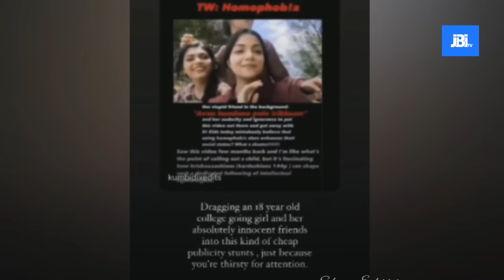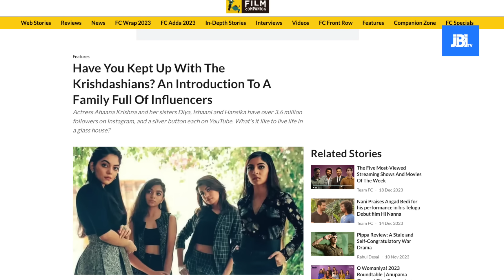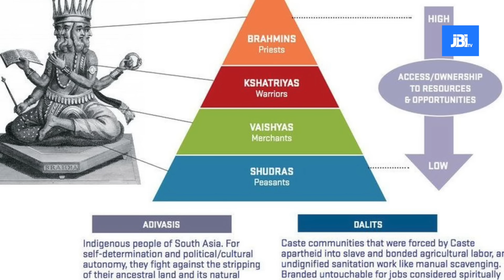ചിലർരാഷ്ട്രീയം പറയുന്ന രീതികൾ | Riyas Salim| Krishnakumar